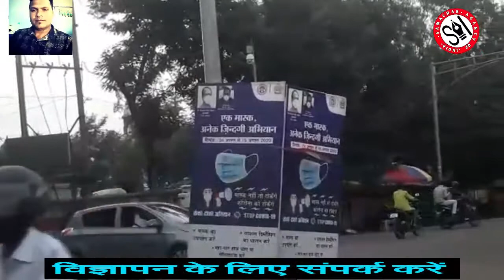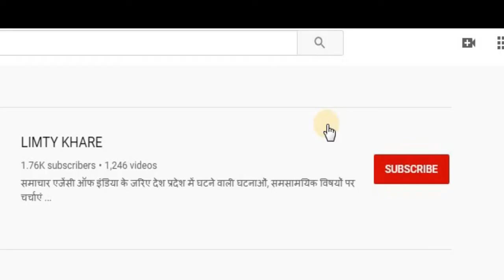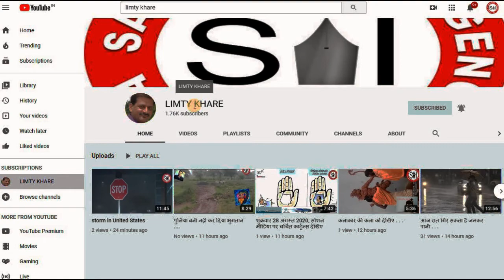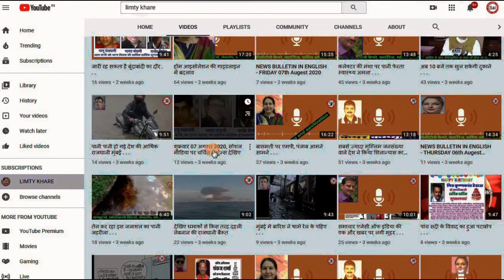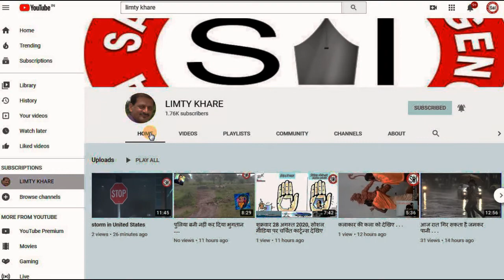तीन दिन बाद लौटी बाजाराेें की रौनक, पर . . .